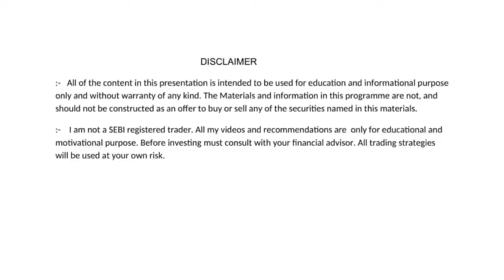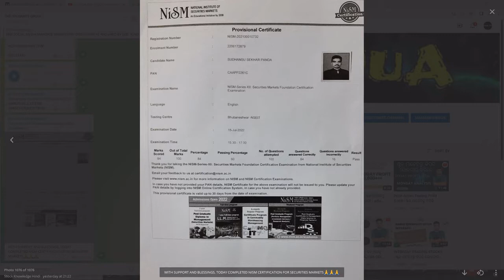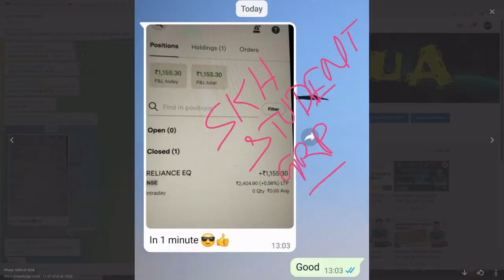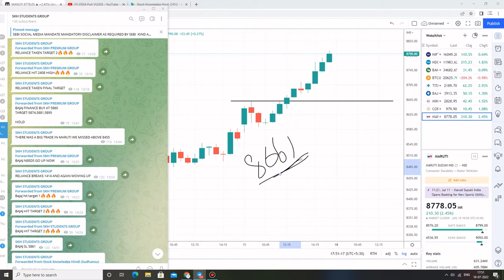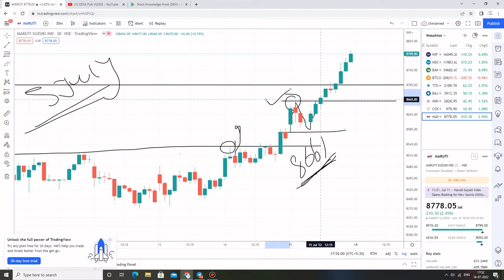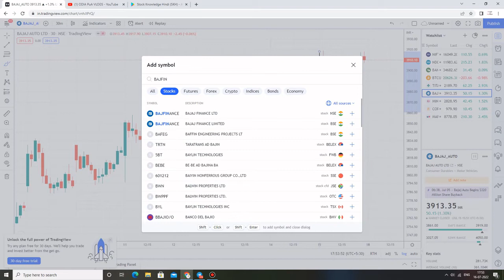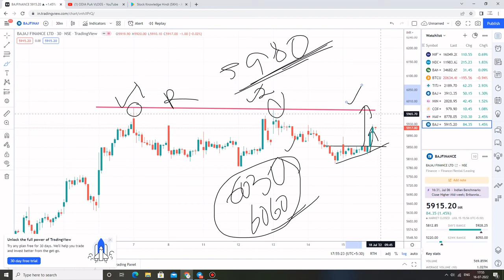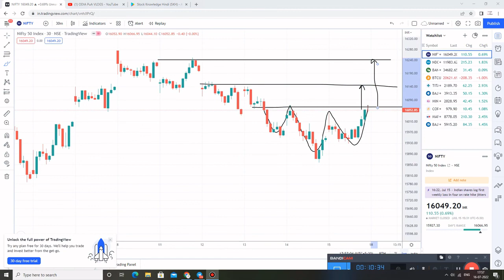ଷ୍ଟକ୍ ମାର୍କେଟରୁ କିପରି ରୋଜଗାର କରିବେ || WEEKLY PROFIT BLAST | ODIA VLOG | SHARE MARKET ODIA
Hello All,

Myself Sudhansu,Welcomes you all to my youtube channel ODIA PuA Vlogs. In this channel you all always get blogs related to me and my surroundings and also about stock market,share market in Odia. Here i always provide some entertaining videos along with some thought process and so on.

share market
stock market
intraday
intraday tips
trading
how to income money from online
share market

                         Sudhansu Sekhar